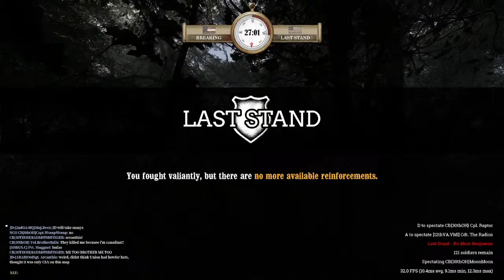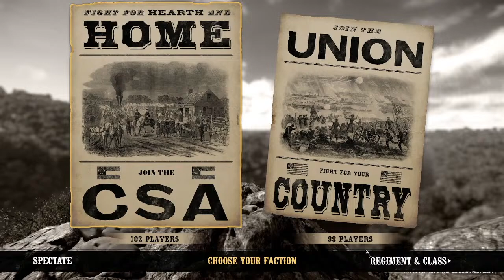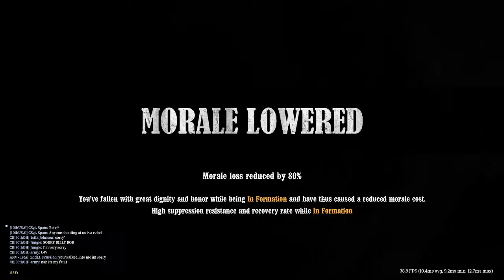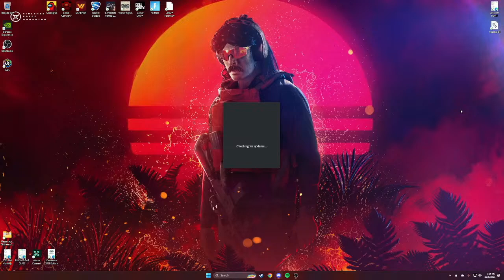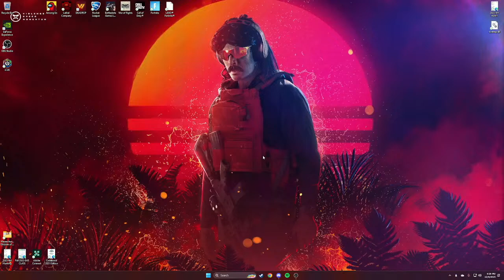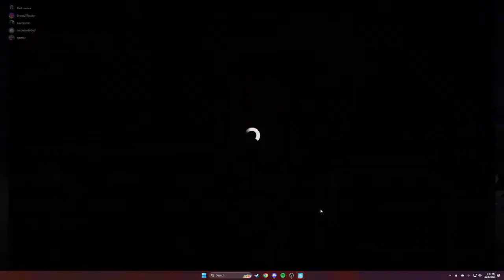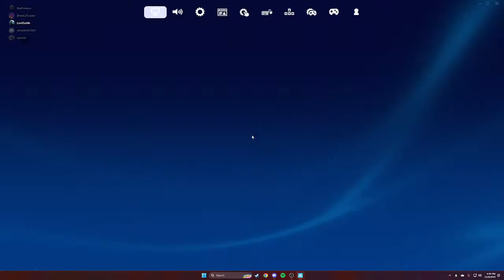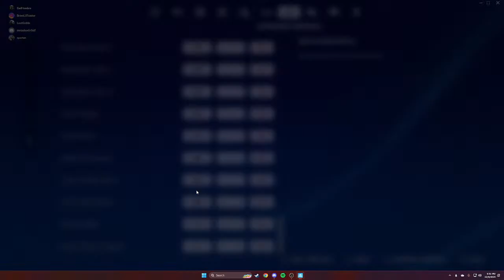Corn Gaming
WOR? LEGO? WZ3?